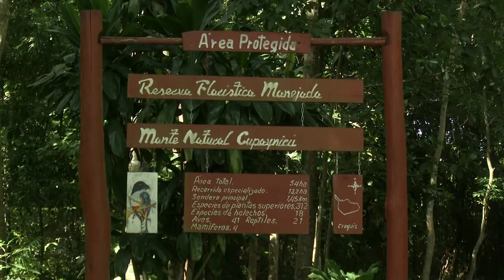Cumple 40 años Jardín Botánico Cupaynicú de Guisa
El Jardín Botánico Cupaynicú, es una institución dedicada a la Conservación de la Flora autóctona de la provincia de Granma y de Cuba, así como la Protección del Medio Ambiente. Esta institución recién arriba a sus 40 años de fundada.